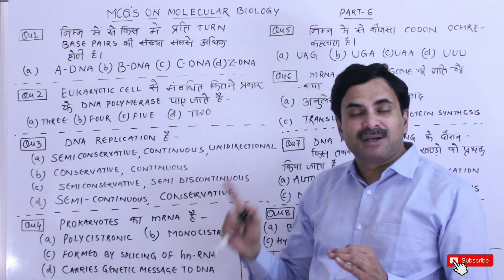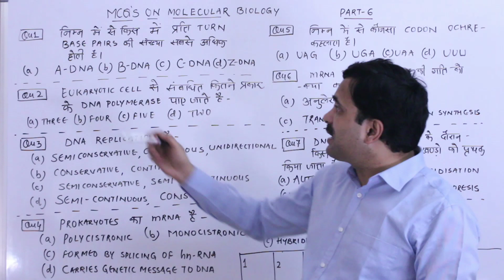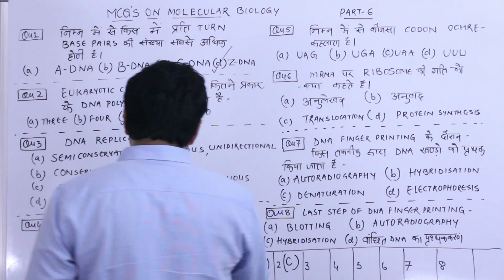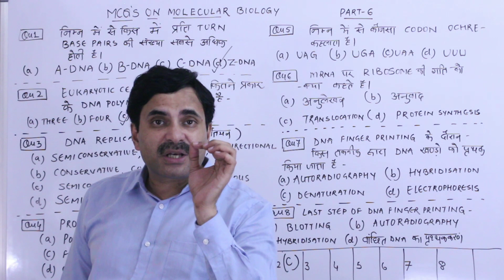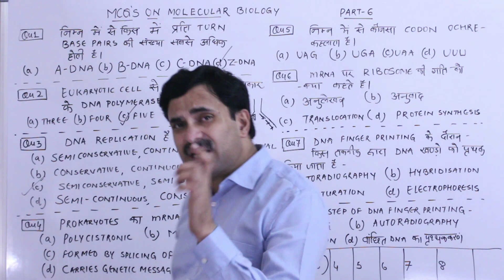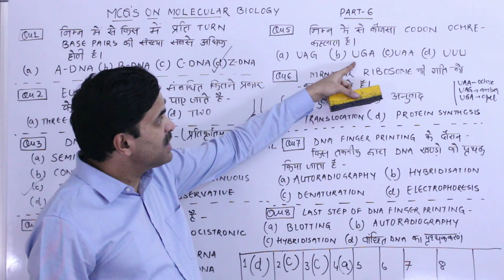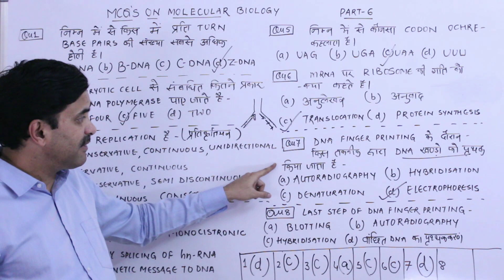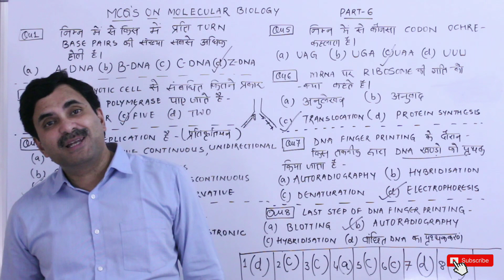MCQ's on Molecular Biology (Part-6) | Hindi Medium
• YEARLONG BIOLOGY LIVE BATCH 2020-21 BY DR. N.S. JAIN (22 YEARS OF TEACHING EXPERIENCE).
• COMPLETE BIOLOGY COURSE FOR CLASS 12th + NEET FOR BOTH HINDI & ENGLISH MEDIUM STUDENTS.
• ONE TIME FEES - ₹900 (THE MOST REASONABLE COACHING FEE OF INDIA).
• FOR MORE DETAILS CALL ON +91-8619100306 BETWEEN 11 AM - 6 PM.